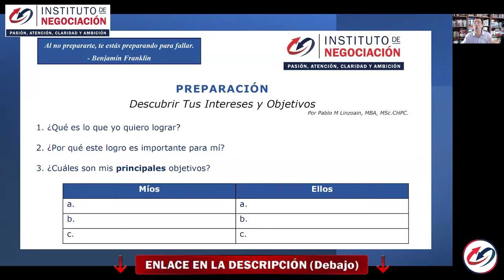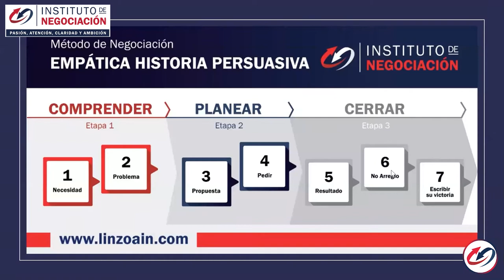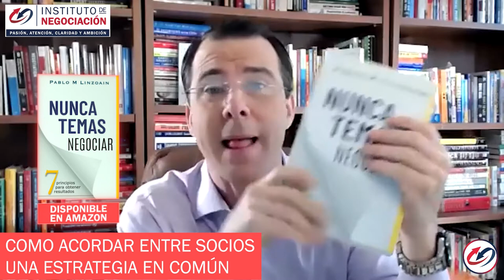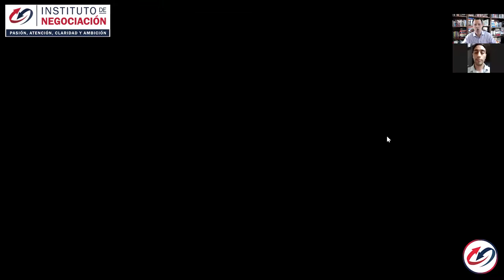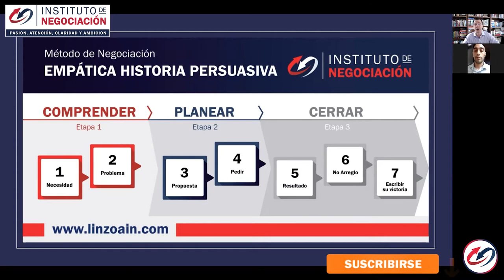Como TRABAJAR y NEGOCIAR con mis Socios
👉🏻 El destacado experto internacional en negociación, Pablo M. Linzoain, muestra

Obtene tu copia de mi libro